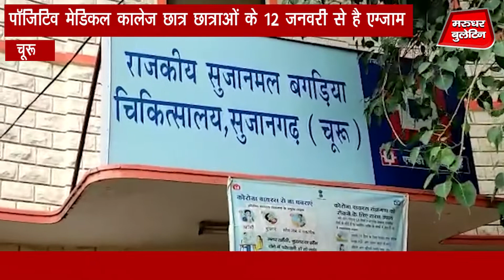12 मेडिकल स्टूडेंट्स सहित 50 लोग आए कोरोना पॉजिटिव